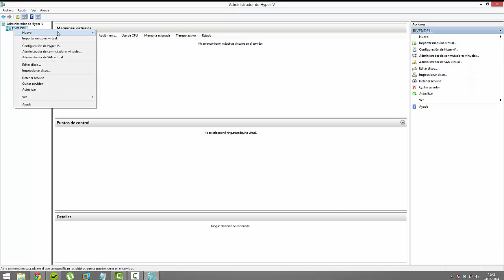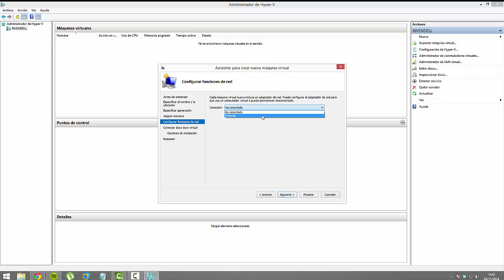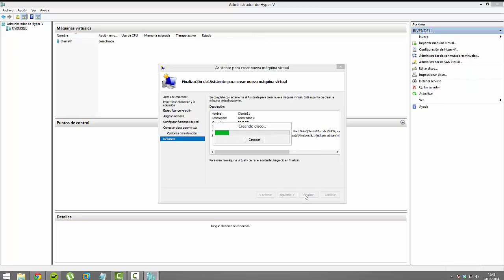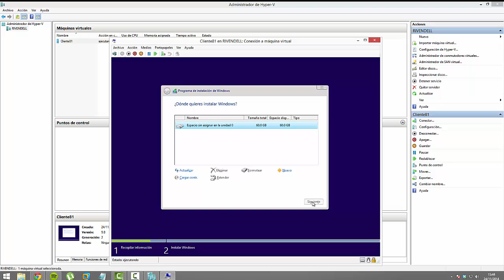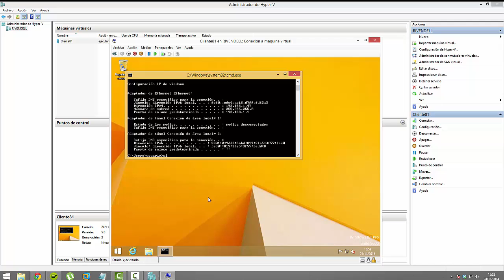Instalación de Hyper-V Server 2012 R2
Instalación del hypervisor de Microsoft hyper-V server 2012 r2 y acceso a la consola de administración